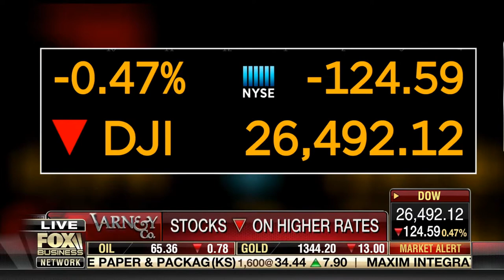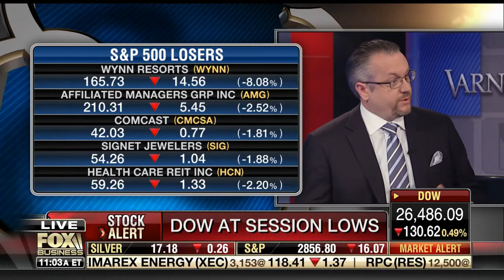David L. Bahnsen Discussing the Potential for Dow 30,000 on Varney & Co.